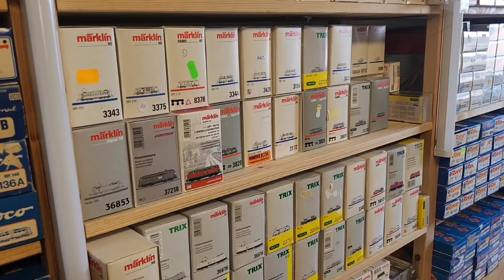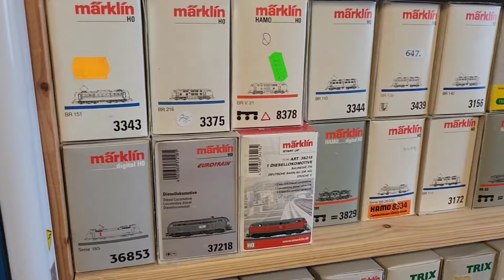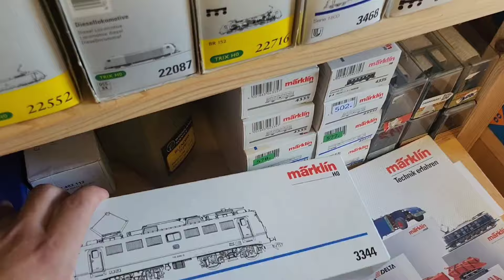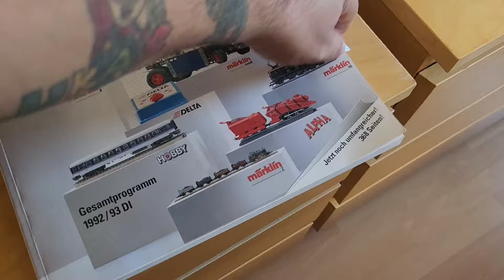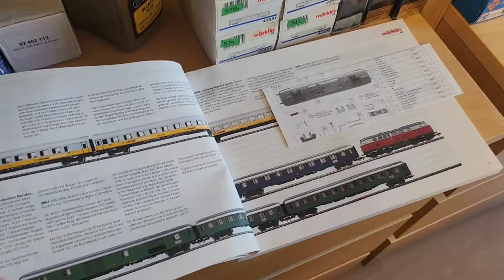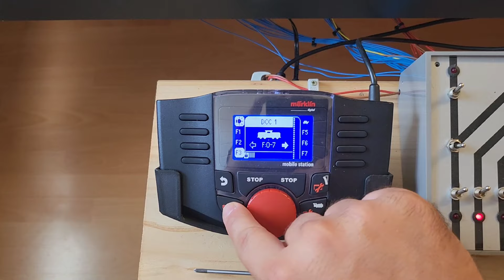(22) Märklin Fan mit Gleichstrom Anlage !?!? ... H0 Anlage / Mario´s Eisenbahn Welt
Hallo und herzlich Willkommen auf meinem Kanal Mario´s Eisenbahn Welt !

Hier kommt das Video Nr. 22 von meiner H0 Anlage.
In dem Video erkläre ich Euch, warum ich als Gleichstromer auf Märklin Modelle "abfahre".
Es sind wieder vier Epoche III Züge unterwegs.
Drei davon mit Sound !

00:30 Los geht´s
02:32 Die Sammlung
08:36 Update beim Stellpult
15:00 Die Zugfahrt

Hier ein paar Daten zur Anlage :
Maße = 3,50x1,5/1,7m.
Verwendetes Gleis = Tillig Standard.
Gleislänge bei Fertigstellung = über 75m.
Verbaute Weichen = 35 Stück.
Verbaute Märklin Formsignale = 14 Stück.
Verbaute LEDs ( alle Beleuchtungen ) vorher = 52, aktuell = 128
Mindestradius = 435mm
Steuerung der Anlage = Analog mit selbstgebauten Stellpulten.
Steuerung der Züge = Analog und Digital nach Wahl.

Gruß Mario